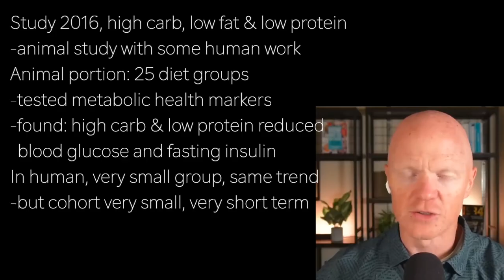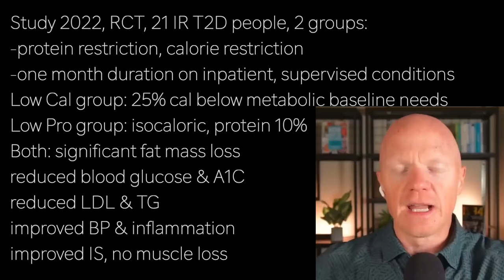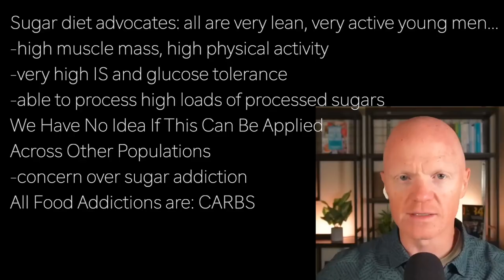BEN BIKMAN s2 | SUGAR DIET= ADDICTION? …every advocate is: ACTIVE LEAN YOUNG MALE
Study 2016, high carb, low fat & low protein
-animal study with some human work
Animal portion: 25 diet groups
-tested metabolic health markers
-found: high carb & low protein reduced
  blood glucose and fasting insulin
In human, very small group, same trend
-but cohort very small, very short term

Study 2022, RCT, 21 IR T2D people, 2 groups:
-protein restriction, calorie restriction
-one month duration on inpatient, supervised conditions
Low Cal group: 25% cal below metabolic baseline needs
Low Pro group: isocaloric, protein 10%
Both: significant fat mass loss
reduced blood glucose & A1C
reduced LDL & TG
improved BP & inflammation
improved IS, no muscle loss

Sugar diet advocates: all are very lean, very active young men…
-high muscle mass, high physical activity
-very high IS and glucose tolerance
-able to process high loads of processed sugars
We Have No Idea If This Can Be Applied
Across Other Populations
-concern over sugar addiction
All Food Addictions are: CARBS